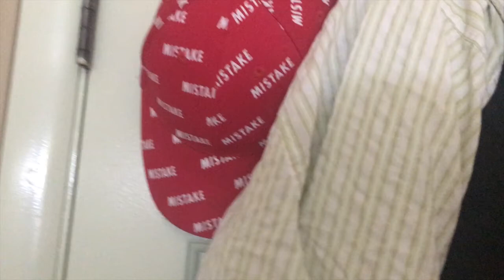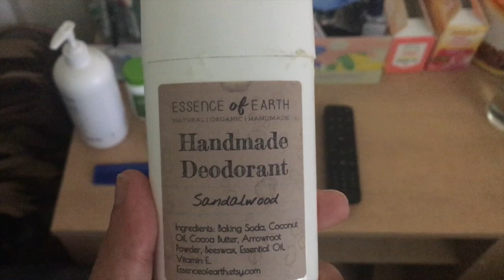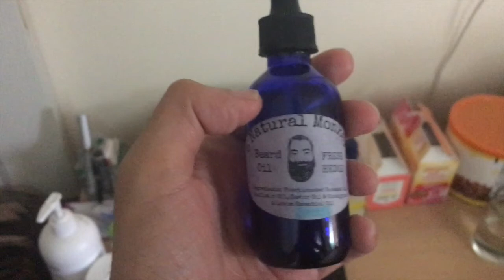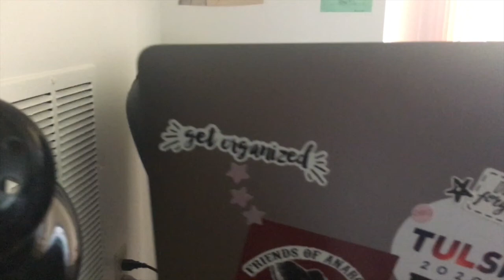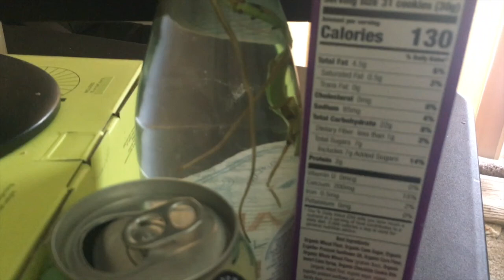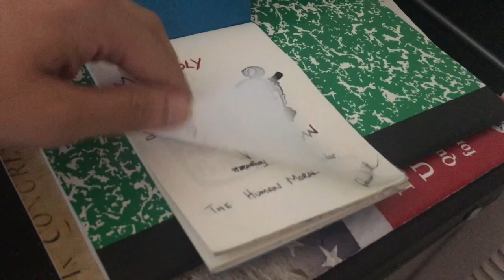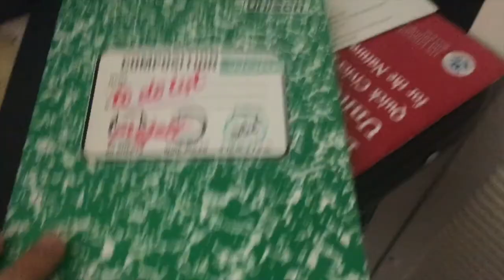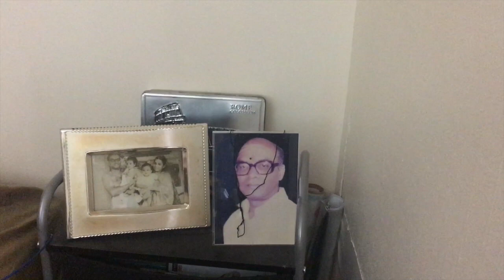A Quick Tour Of A Comedian's Work & Living Space!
A look at the space I occupy while in quarantine!
A bunch of shoutouts in this video!

Tickets for my virtual live show! Get them soon! Limited spots available!